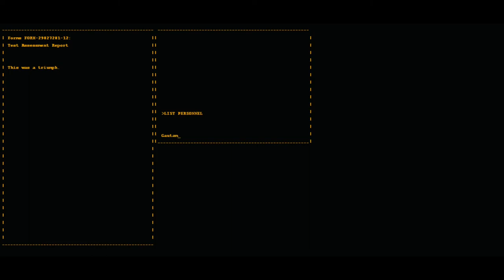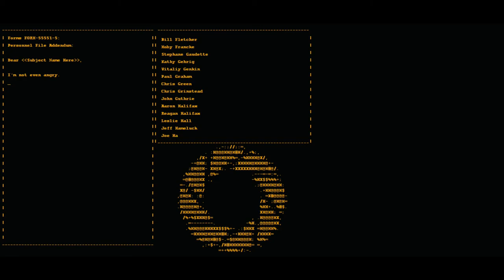Oh My Frickin Gosh- She Frickin Ded! | Portal - Part 3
Portal by Valve